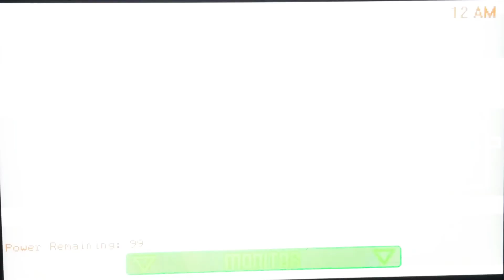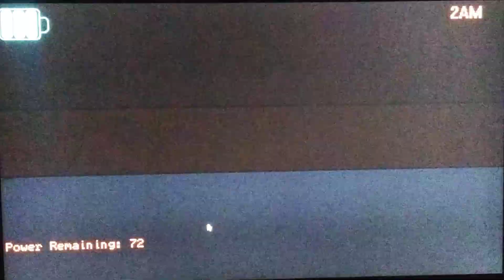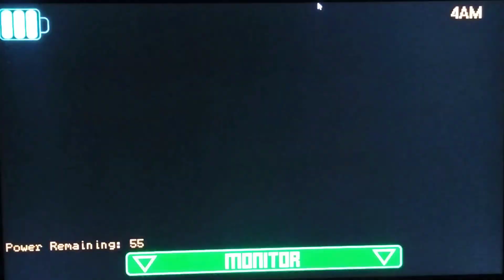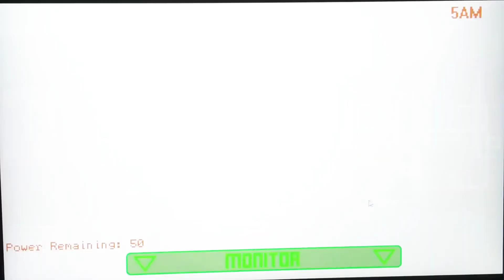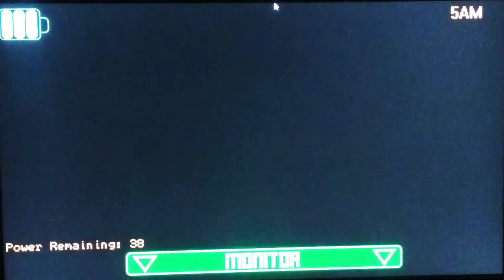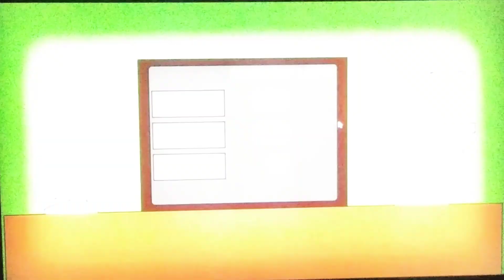Dark Times at Gumball's: Episode 3 Night 3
And now we are on night 3 this is going to be weird because now the main Star gumball is going to be moving tonight he does a very wired and creepy laugh so I will know it's him and I don't really like how Gumball's eyes look but I least I beat night 3 And I had to order some stuff and that is my task but anyways enjoy the video like the video subscribe to my channel comment on the video and hit that bell so you never miss a new video upload.